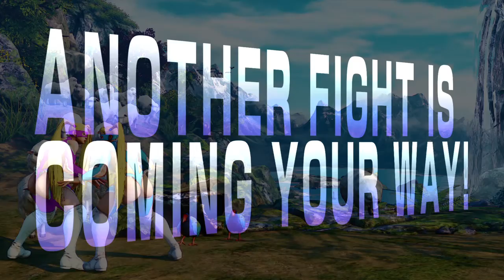Mitch (Magenta R Mika) vs Osipherous_King (Blue R Mika)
Day zero of October sf v beta